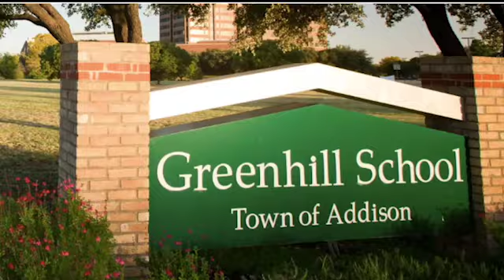Greenhill Today 09/18/20